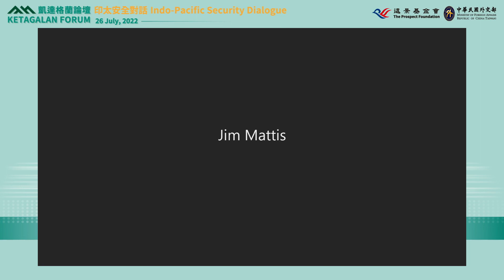20220726-凱達格蘭論壇-場次三：俄烏戰爭對印太秩序衝擊之因應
◆Panel 3: Responses to the Impact of the Russia-Ukraine War on the Indo-Pacific Order
場次三：俄烏戰爭對印太秩序衝擊之因應

Christopher PYNE
澳大利亞前國防部長
Former Minister for Defence, Australia

General Jim MATTIS  (Ret.)
美國前國防部長
Former Secretary of Defense, USA

NAKAYAMA Yasuhide
日本前防衛副大臣
Former State Minister of Defense, Japan

Rory MEDCALF
澳大利亞國家大學國家安全學院院長
Head of College, National Security College,
Australian National University, Australia

Robin NIBLETT
英國王家國際事務研究所所長暨執行長
Director and Chief Executive, Chatham House, UK

Jayadeva RANADE
印度中國分析及策略中心主任
President, Center for China Analysis & Strategy, India